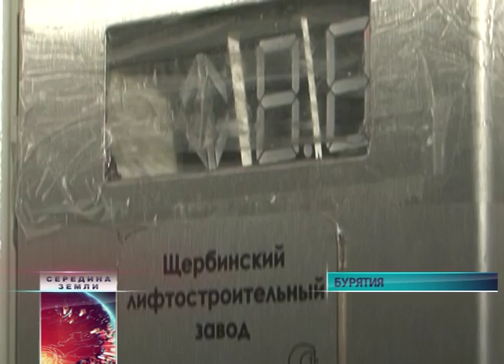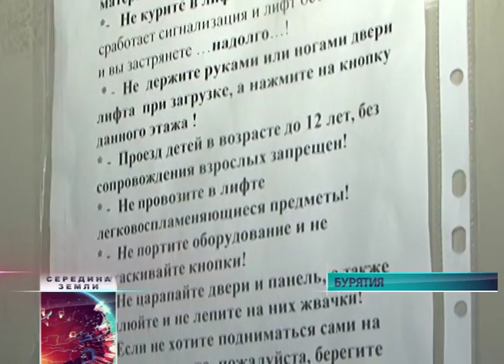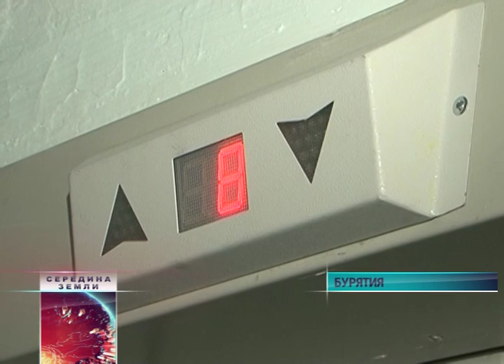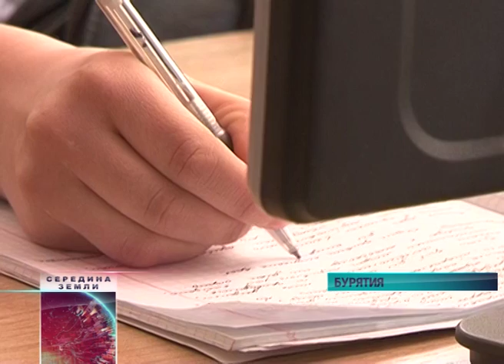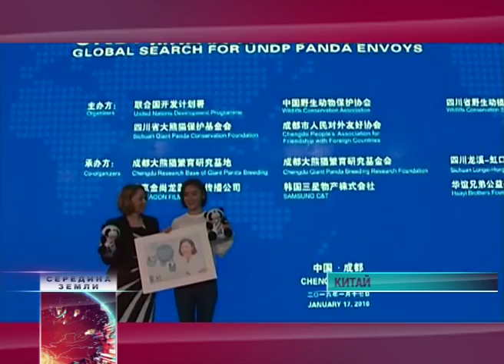СЕРЕДИНА ЗЕМЛИ 21 01 2016